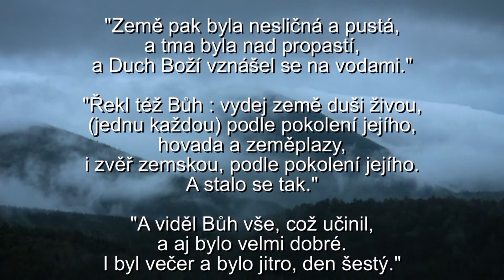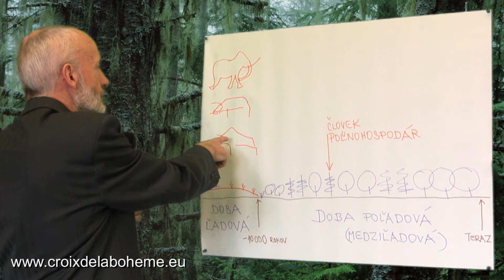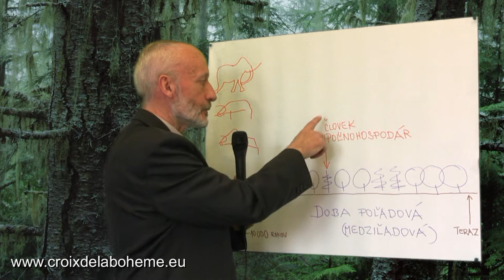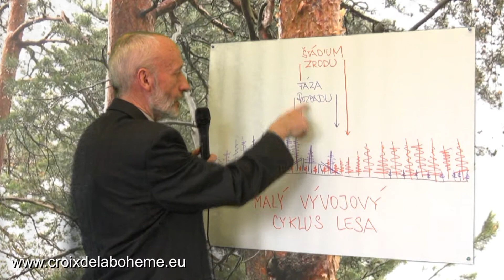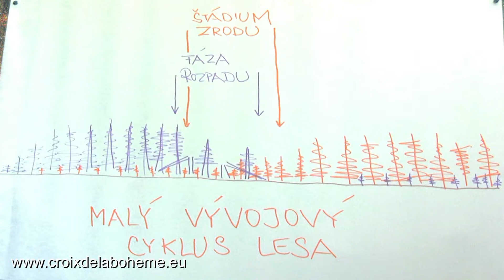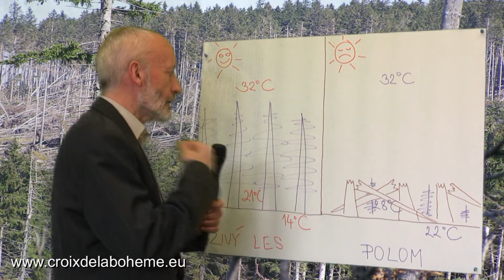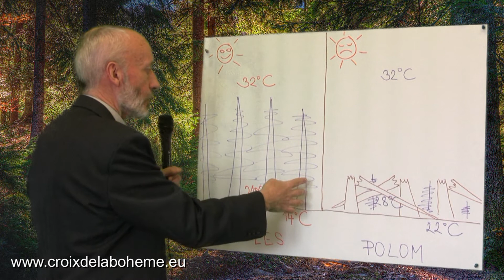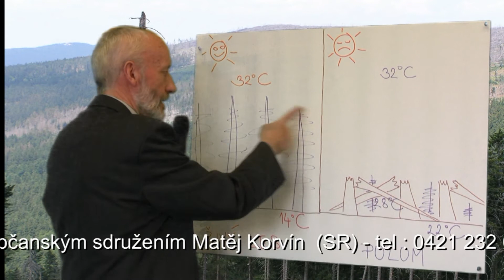Devastací přírody k její ochraně 1080i HDV